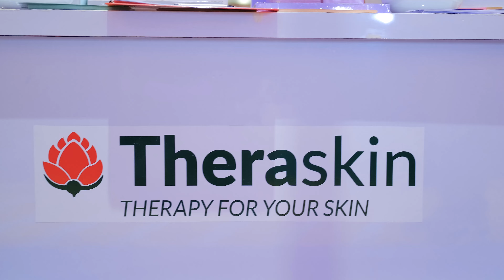B ROLL Theraskin - At Korean Festival vol 2 Royal Plaza Surabaya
Photographer Videographer Pasuruan.

Melayani Jasa pembuatan konten video untuk Band, komunitas, prodak dan wedding
Using Canon 5D ii Fujifilm X-T30
Lighting Godox, Pro One
Team
Hastag

for businner please contact IG @deddy_sunarto